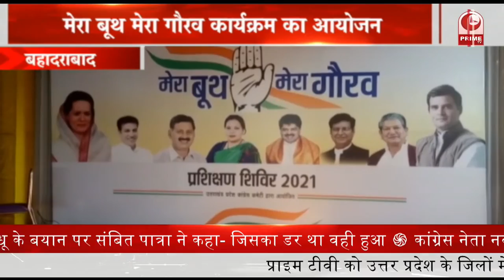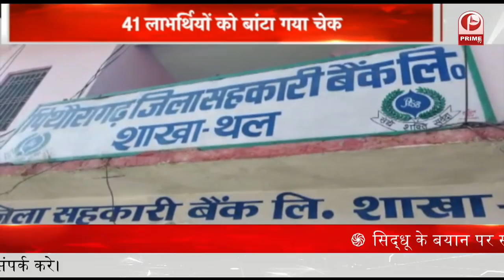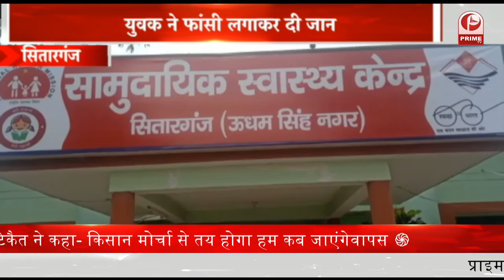Defense Minister Rajnath Singh चीन और नेपाल बॉर्डर से लगे पिथौरागढ़ जिले के दौरे पर || Prime Tv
1.- देश के रक्षा मंत्री राजनाथ सिंह चीन और नेपाल बॉर्डर से लगे पिथौरागढ़ जिले के दौरे पर पहुंचे
2.विकासनगर क्षेत्र में जौनसार बावर महिला लोक पंचायत के सदस्यों ने पदम श्री प्रेम चंद्र शर्मा के नेतृत्व में लोक पंचायत कार्यालय जीवनगढ़ से हरी झंडी दिखाकर यात्रा कर शुभारंभ किया
3.चम्पावत के देवीधुरा मां बाराही धाम में दीपोत्सव का समापन किया हुआ
4.बैराज स्थित कैंप कार्यालय में विधानसभा अध्यक्ष
5. चमोली में राज्य गौ सेवा आयोग के उपाध्यक्ष राजेन्द्र अंथ्वाल ने क्लेक्ट्रेट सभागार में पशु क्रूरता निवारण समिति की बैठक